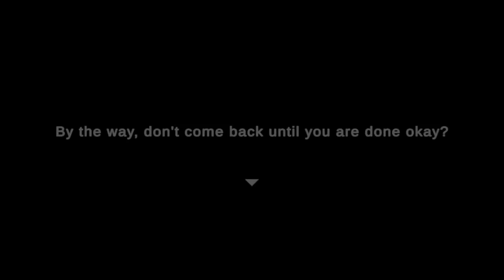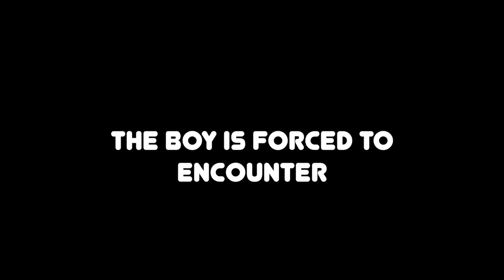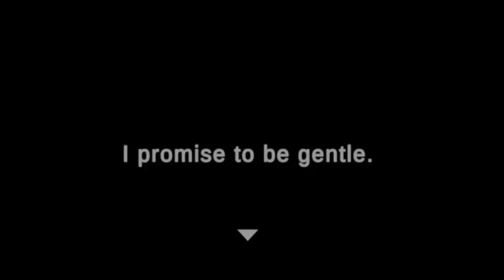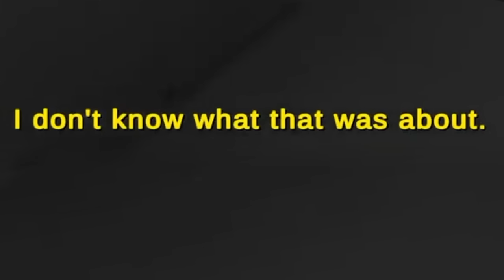Leftovers STORY & ALL ENDINGS EXPLAINED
Leftovers story and all endings explained. Leftovers game is about a son who has to pass his mother's leftovers to their neighbours.